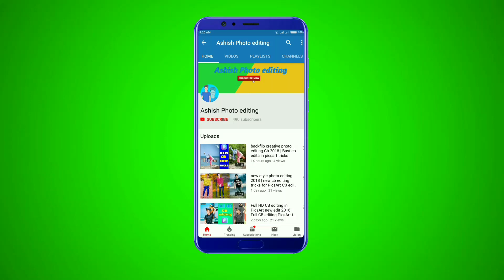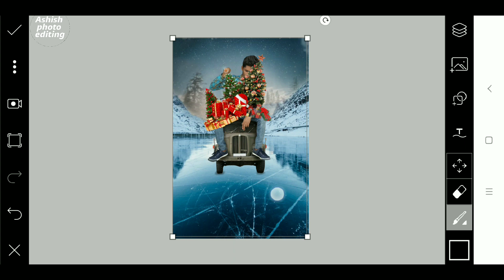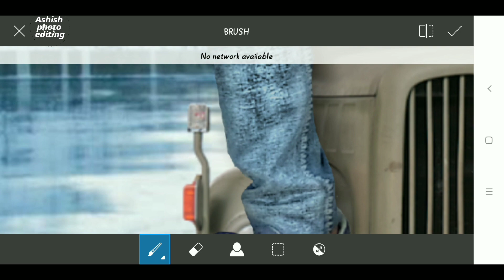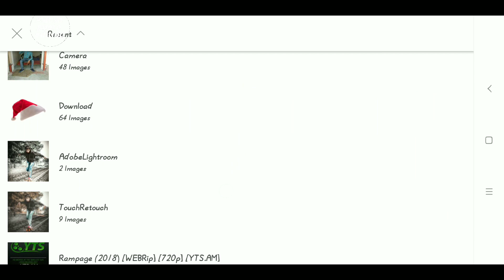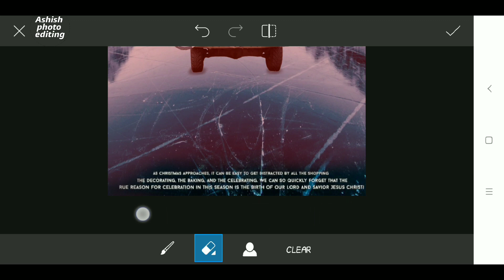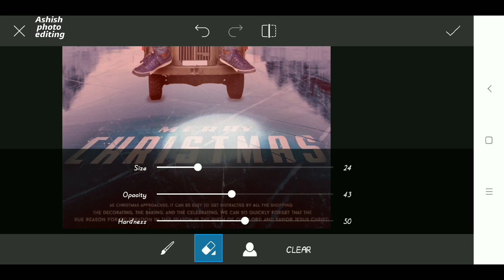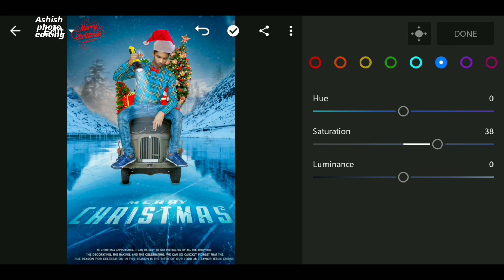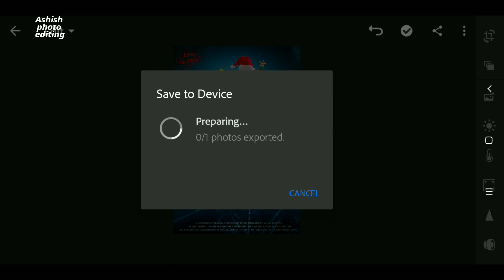christmas photo manipulation tutorial sony Jackson | PicsArt Christmas Special Editing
christmas photo manipulation sony Jackson tutorial | PicsArt Christmas Special Editing